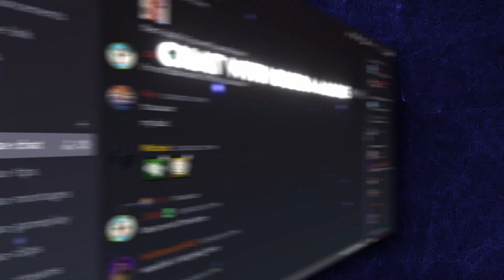Flick Bubba Mains Discord Server Trailer | Dead By Daylight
Flick Bubba Mains Discord Server Trailer | Feel free to join and have fun with Bubba Mains!

Trailer made by @sardiosr